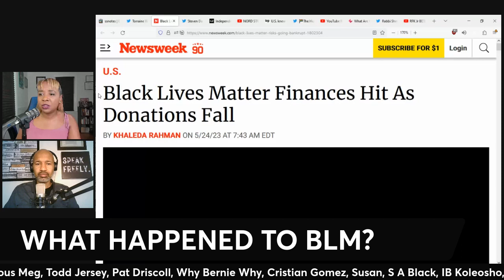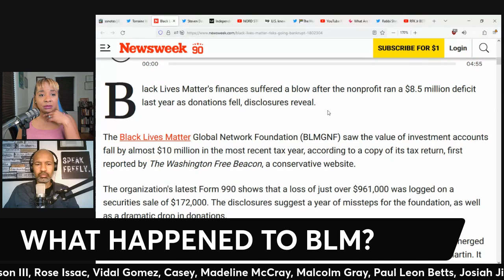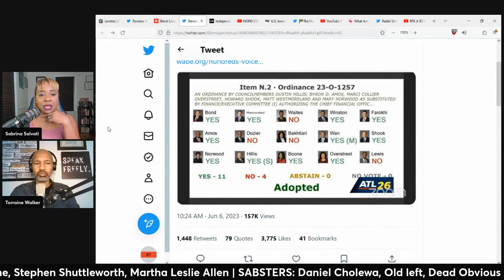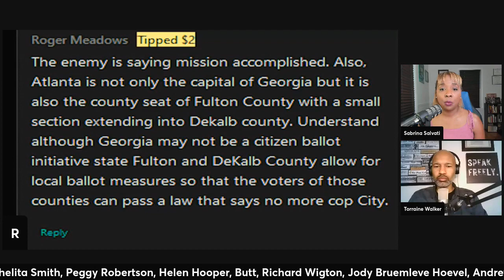Could BLM Have PREVENTED Cop City? (Interview Clip)